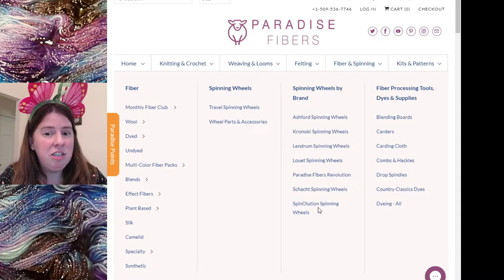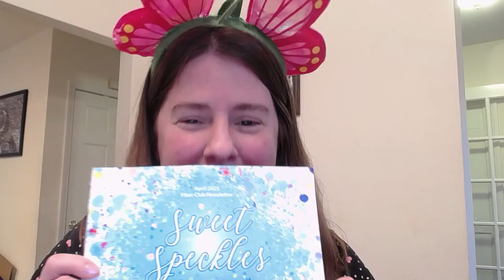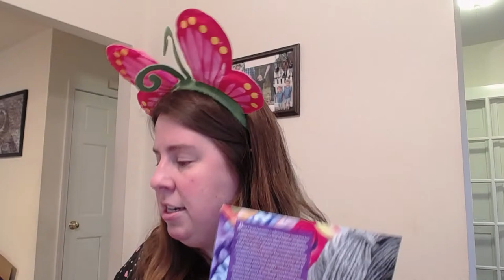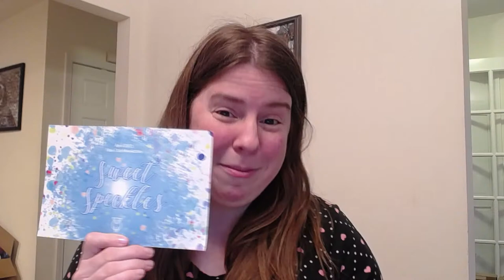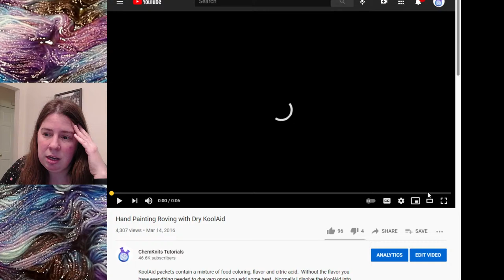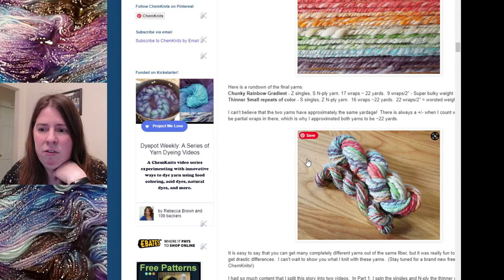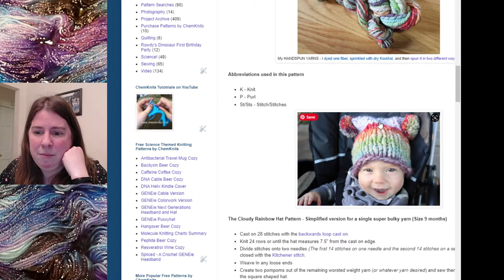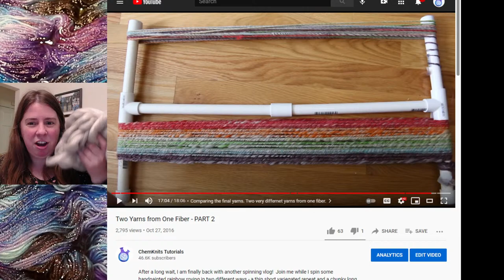Paradise Fiber's Fiber of the Month Club LIVE Unboxing! (April 2021)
I am so excited to open up the April 2021 Fiber of the Month Club Box from Paradise Fibers! (Affiliate Link) Paradise Fibers sends me the box for free to unbox and share with all of you.

Each monthly box has a theme, 6-8 oz of fiber, occasional tools & goodies, and a spinning recipe.  This is the perfect gift for your favorite spinner!

If you sign up before the 22nd of the month, you will receive same box I opened in this video.  If it is After the 22nd, your first box will be from the following month.  Prices vary by location: $34.99 for the Contiguous US, $37.99 Alaska/Hawaii, $39.99 Canada, $49.99 UK/EU

Paradise Fibers sent me the Fiber of the Month Club box for free so I would share it with you.  However, all thoughts and opinions on the actual products are my own.